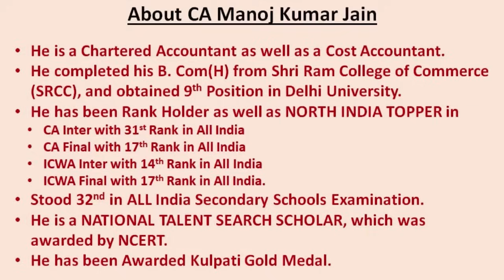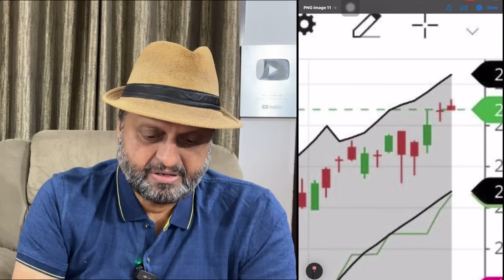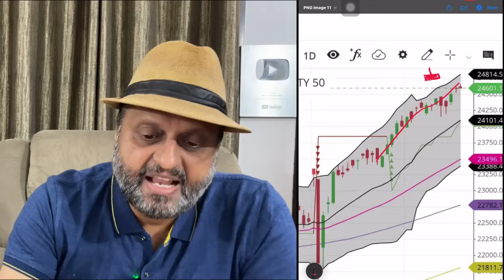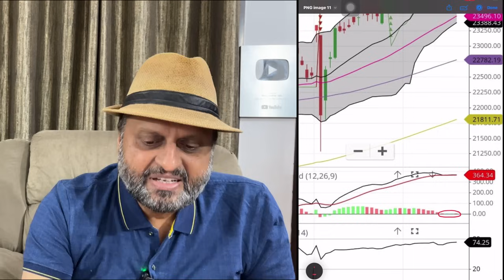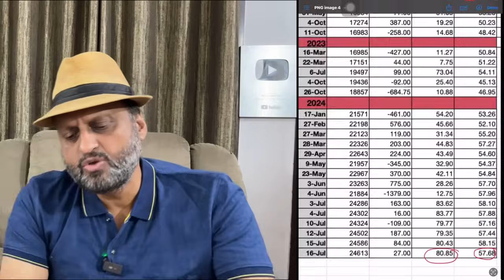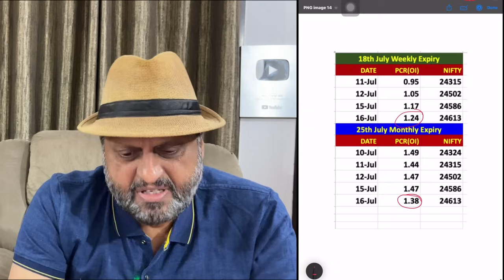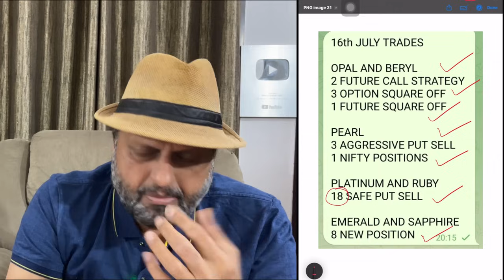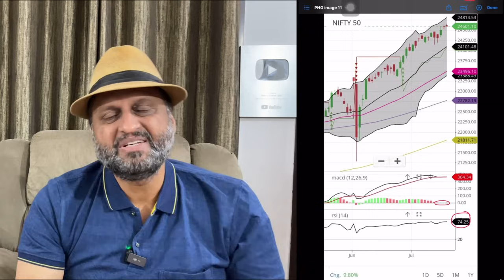रुक जा | पंगा पड़ सकता है बाज़ार में